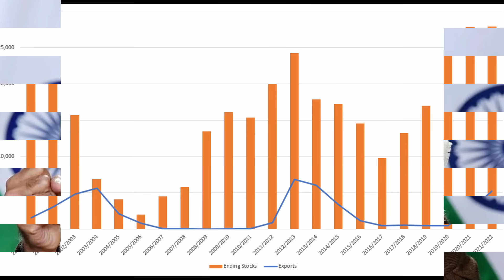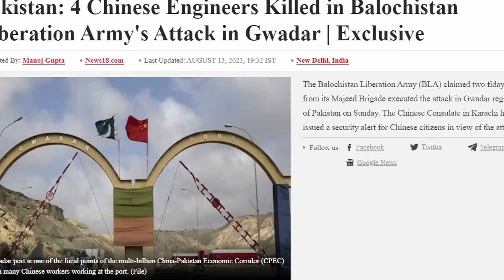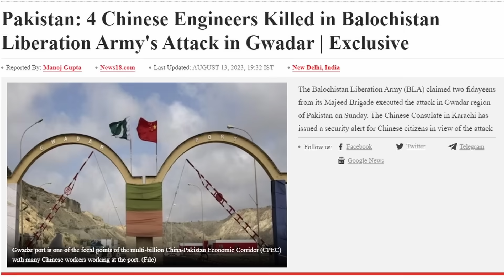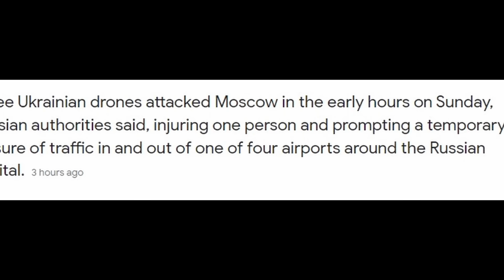உடனே வெளியேறு: சீனாவுக்கு 90 நாள் கெடு; திடீர் முடிவு- ரஷ்யா எண்ணெய் வேண்டாம் | Tamil | Mic Mohan